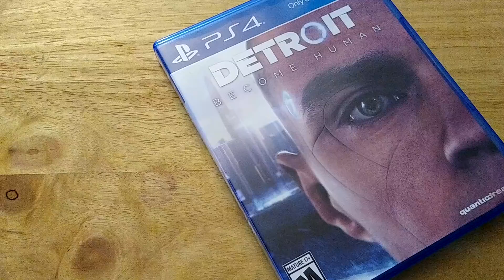Channel Update - April 2019 (New Game Announcement)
So that means we're starting tomorrow.